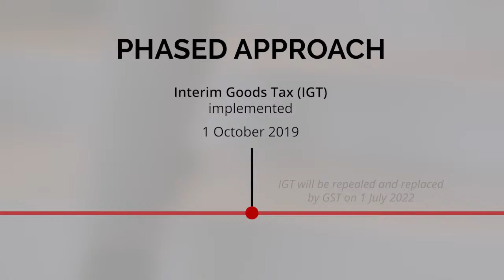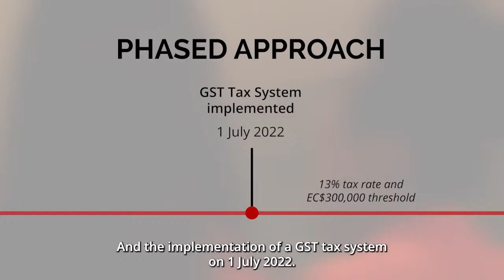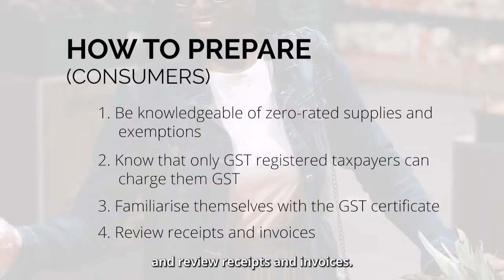GOVERNMENT OF ANGUILLA WEEKLY PRESS CONFERENCE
Honourable Premier Ellis L. Webster, MD will hold the next in the series of Press Conferences  at 2pm. An update on Government Business to date will be provided. Members of Cabinet will also join the press conference to answer any questions in relation to specific areas of concern to their areas of responsibility.
Persons who feel that they or someone they know may need support with coping through these times, please contact the Mental Health and Psycho-social Support Hotline at 7233-S.A.F.E. The hotline is available 24/7, and it’s a free call.

Las personas que sientan que ellas o alguien que conocen puede necesitar apoyo para sobrellevar estos momentos, comuníquese con la línea directa de salud mental y apoyo psicosocial. Este número es S.A.F.E (7233), y la llamada es gratis. Esta línea directa está disponible las 24 horas, los 7 días de la semana.